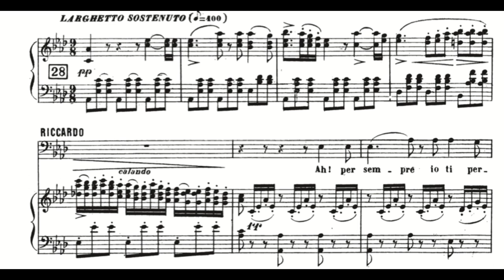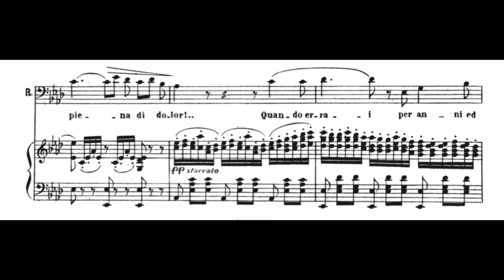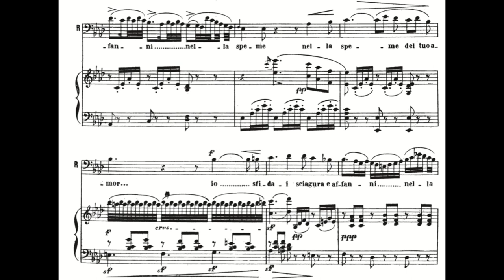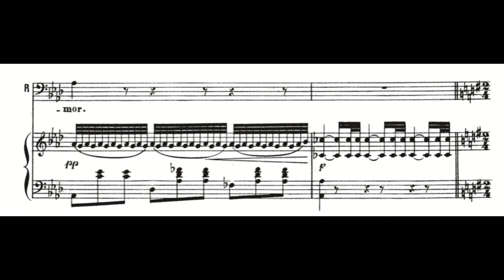Ah! per sempre (I Puritani - V. Bellini) Score Animation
Ludovic Tézier, baritone